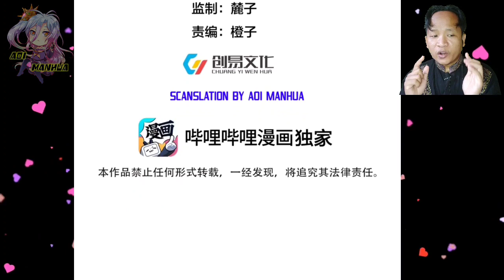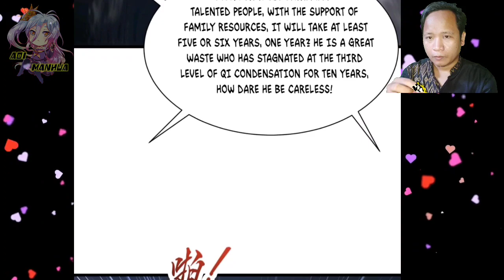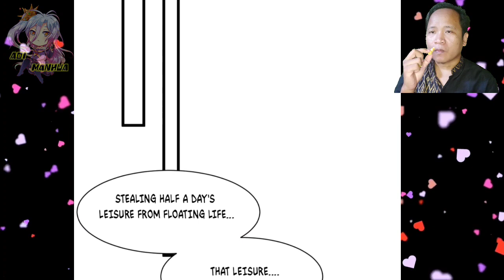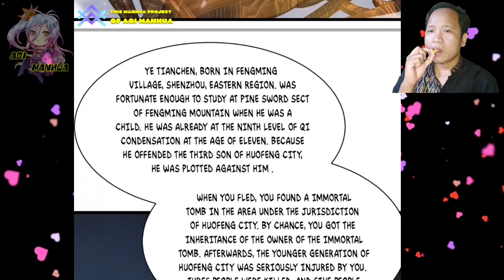Blood Oath ™ Great Waste Truth Destiny Chapter 03